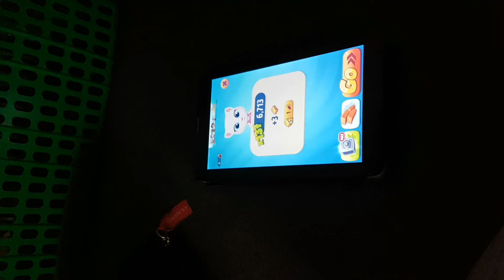Vampire Mermaids - Curse and Lie Theme Song